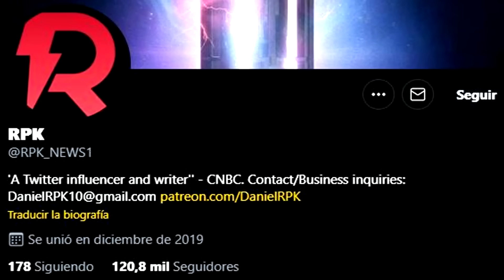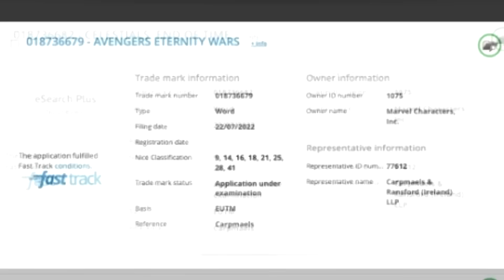¡MARVEL STUDIOS CANCELO SUS PELICULAS! Antman 4, The Marvels 2, Eternals 2, No mas mutantes X Men 97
Disney obligo a Marvel a cancelar sus peliculas, Wanda Maximoff en X Men 97, Hackers revelaron trailer Marvels Spiderman 3 de Insomniac, Memes y más!

► ¡Sígueme BROU!

0:00 Hype por proximas peliculas superheroes
0:31 Analisis nuevo trailer X Men 97
0:55 Charles Xavier si murio
1:32 Madelyne Pryor con Fuerza Phoenix
2:19 Centinelas regresan
2:31 Viajes en el tiempo para salvar a Profesor X
2:55 Frase "No mas mutantes"
3:24 Spiderman y 4 Fantasticos 1994 regresan
3:57 Trailer Spiderman: The Great Web
5:08 The Marvels, Antman 3 y Eternals 2 Canceladas
6:43 Futuro de Capitan Marvel, Scott Lang y Eternos
7:19 Outro y saludos